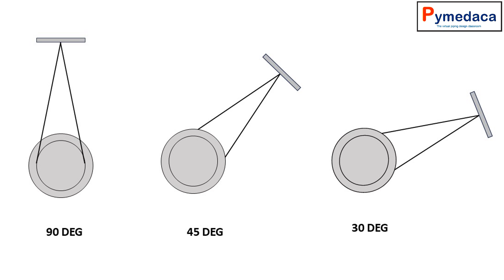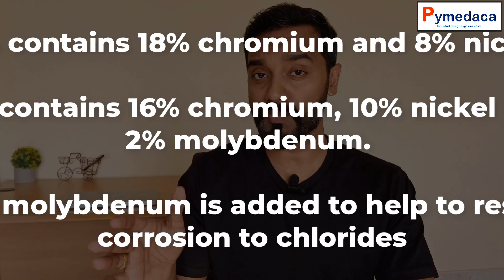Toughest Piping Design Question's, I ever faced in my interviews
This video describes few of the toughest questions i have ever faced in my interview

Piping Design Courses:

1) Title : Learn Oil and Gas Pipe routing for Process plant piping design.

2) Title of the Course : Mastery of Pipe Support Design for Global Industrial Piping.

3) Title of the Course : Read P&ID like a Legend